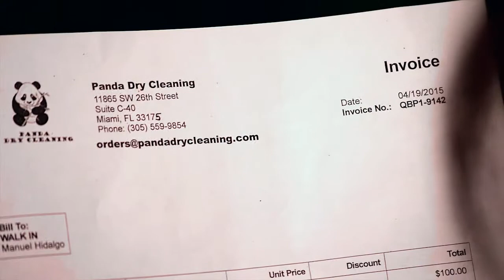Unclemikes MDC Project 4 "Panda Bear"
This story is about a very lazy and inefficient office worker girl and a Panda Bear killer with a twist at the end.